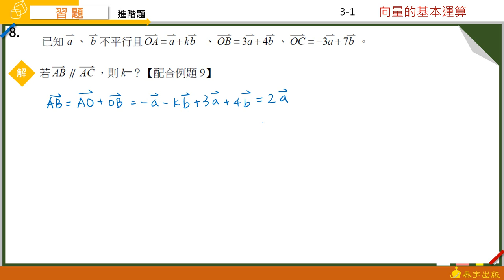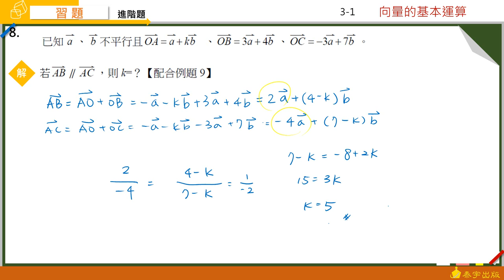高中數學（三）A 3-1習題 第8題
由周秉樺老師精心說明，請參考高中數學（三）A類課本P170-P171。